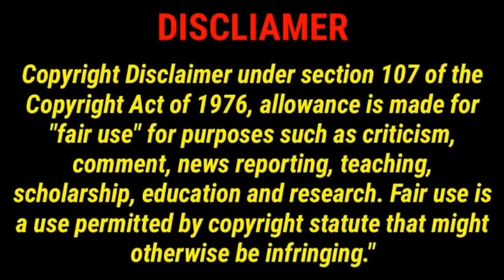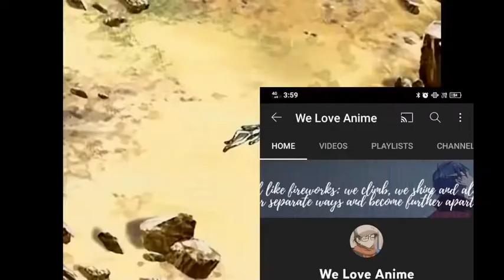Watch Dragon Ball Online in hindi😍|How to watch DBS online in hindi free❤️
Top 10 Netflix Anime Series You
Need To Watch
AnimeLove
Best Streaming Service for Anime in
India - Ranking Indian OTT Services
in Hindi| Techno Vaibhav
Top 10 World's Best Anime Shows |
Part - 1| Top 10 Most Popular Anime
Shows OF AIl Time
TOP 10 MUST WATCH ANIME ON
AMAZON PRIME INDIA [Hindi)
Otakus Recalibrate

Topics Included :
Where can I watch Dragon Ball Super in India
13 best anime which | have seen but didn't
review
13 best anime jo maine dekha to hai lekin video
Vinland saga
demon slayer
anime cloud
badal yadav